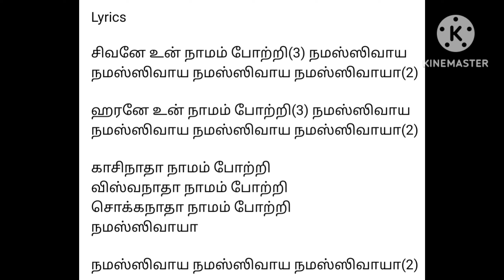Lord Shiva song for kids...very easy learning..song by sindhuja.. இரவின் மடியில்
it's very easy learning song...it's lyrics and rhythm very easy to sing...